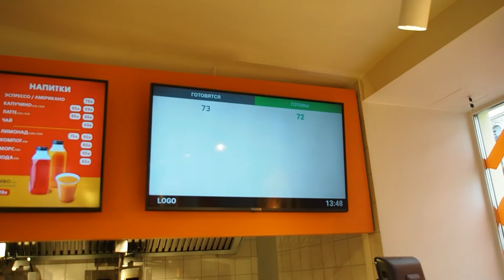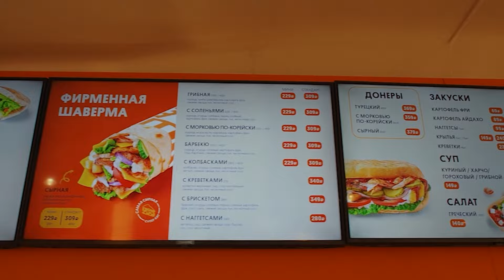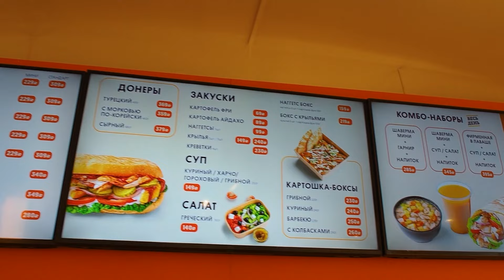TRAVEL GUIDE by @mikeorda Куда сходить в Питере?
ЛОКАЦИИ | LOCATION:

00:00 - promo
1:19 - Музыкальная школа Muze Family

8:55 - Шаверно

23:05 - Загородный отдых, резиденции Villingston

39:00 -  Прогулки по крышам (только разрешенные)

32:38 -  Квадроциклы (Коркинские озера)

36:51 -  Грузинская пекарня Пури-Гули

44:37-  Творческий подъезд с выходом на крышу

46:15 - ФИНАЛ

*Компания "Мета" признана эксртемистской и запрещена на территории РФ